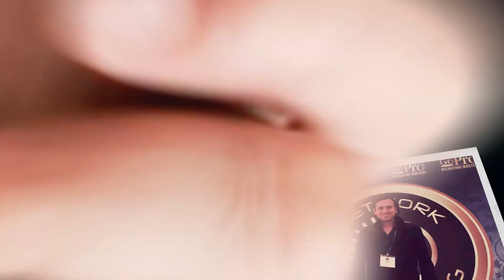😱 Un MENSAJE Especial de RANDY GAGE (para los NETWORKERS con Problemas en su Negocio MULTINIVEL)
Randy Gage tiene un toque muy especial para decir las cosas. No por nada es uno de los grandes mentores sobre cómo desarrollar un negocio de venta directa. Tal vez tengas dudas sobre tu situación en tu negocio multinivel. Este mensaje de Randy es especialmente para ti.

🔥 COACHING: ¿Quieres dar un salto cuántico en tu negocio y que nunca más te falten prospectos? Puedo ayudarte a hacerlo mucho más rápido trabajando 1 a 1 contigo. Solo haz click aquí y llena la aplicación. Agendaremos una llamada para conocernos y ver si somos "el uno para el otro":

📝 ENTRENAMIENTO GRATUITO: Esto es lo que aprenderás en esta MASTERCLASS:
-Cómo ABRIR CONVERSACIONES con personas que NO CONOCES.
-Cómo intercambiar DATOS DE CONTACTO sin INCOMODIDAD ni PRESIÓN.
-Cómo SABER si esa PERSONA es APTA para tu NEGOCIO y FIRMARLA.